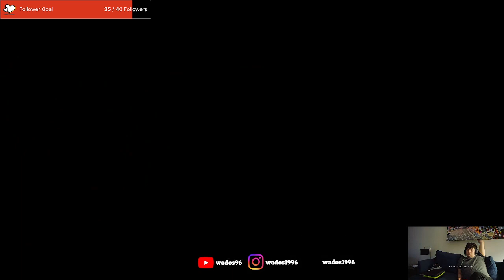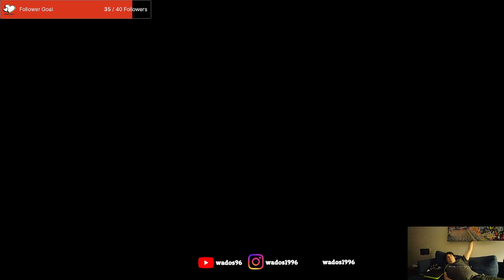Lets see what's next - Bear and Breakfast Stream 16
After gathering 50,000 gold coins for Barabara I see what's next.